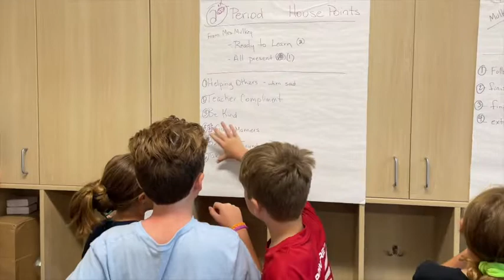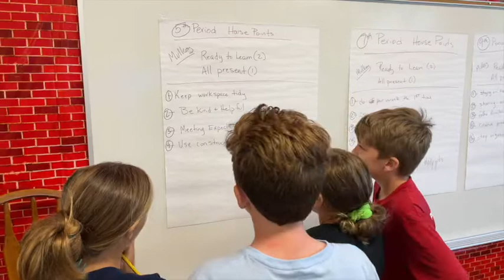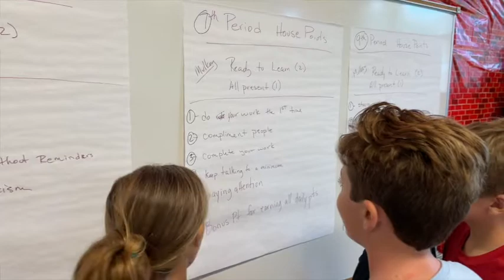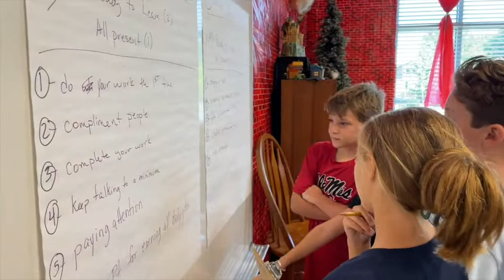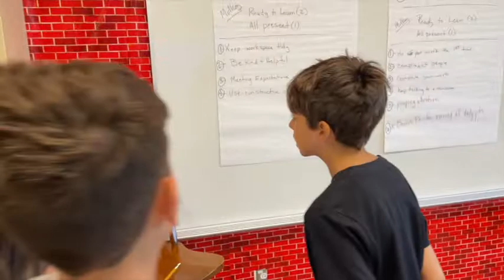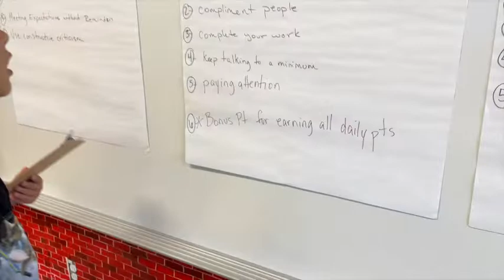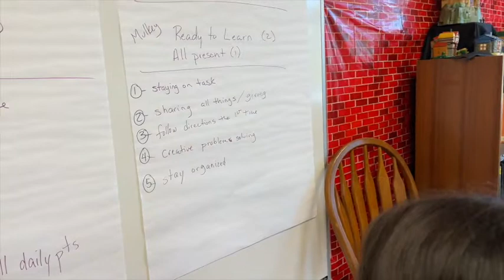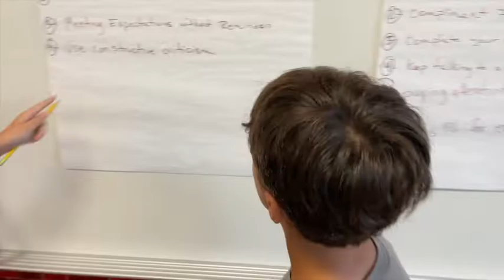5th CR 5 4